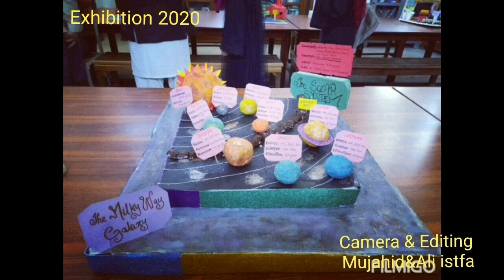Exhibition 2020 at Dept.of Political Science, GPG College Samundri, Pakistan